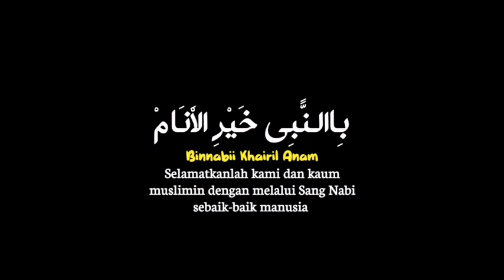Shalawatan Nabi Official ost yaa muhaimin Firmanfkhrmtz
LEGAL STUFF:
Footage ilustrasi dan upload video diunggah oleh Admin Shalawat Nabi Official sendiri dengan mencantumkan link dan credit.segala sesuatu informasi asli diluar tanggung jawab Admin Shalawat Nabi Official, sementara lisensi untuk beberapa sumber Video, foto dan footage kami dapatkan dari:

IKUT BERKONTRIBUSI
Kalo kalian mau ikutan kontribusi di setiap video-video kita bisa kok!!! kasih ide-ide kalian dengan koment di kolom komentar di bawah yaa !!